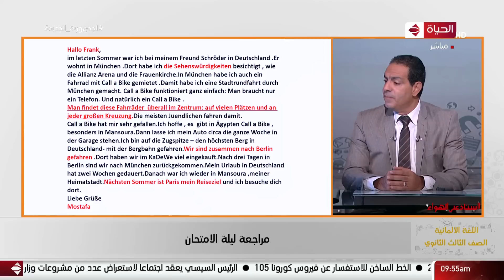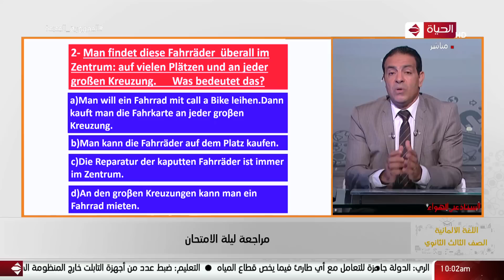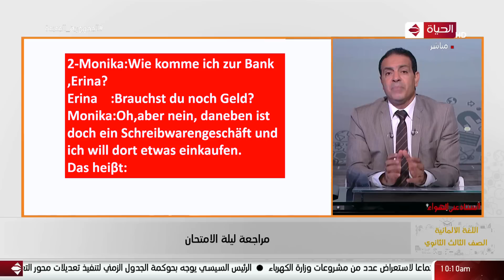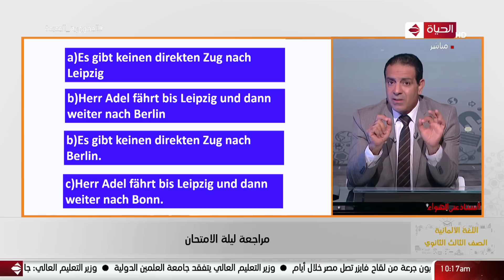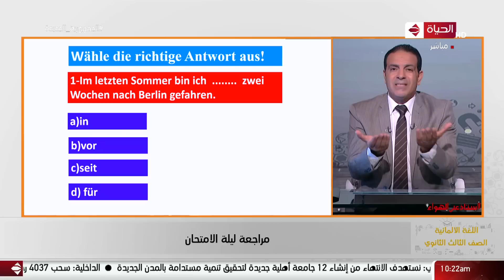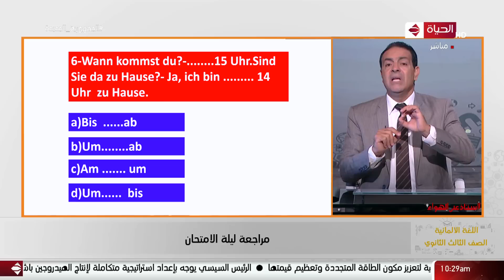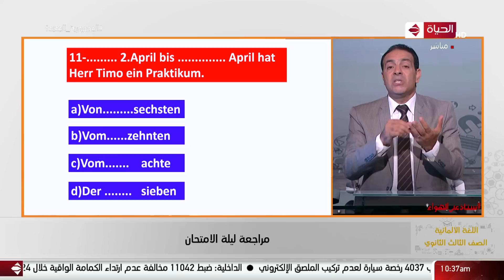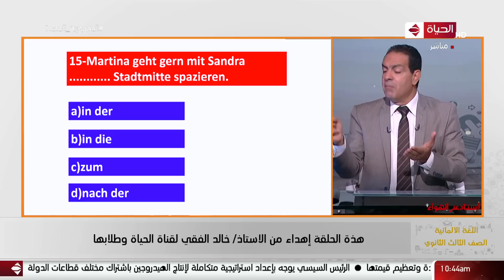أستاذ على الهواء - المراجعة النهائية لمادة " اللغة الألمانية " لطلاب الثانوية العامة